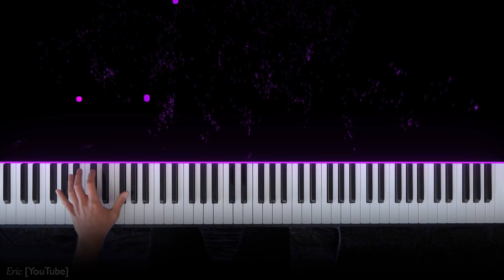Plastic Memories - Ring of Fortune (Piano Cover)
Hey guys, here's a piano performance cover where I played the song "Ring of Fortune" from the anime "Plastic Memories".

Anime: Plastic Memories | Purasutikku Memorīzu | プラスティック・メモリーズ
Song: Ring of Fortune
Performed by: Eric Lee
Arranged by: Theisther
Artist: 佐々木恵梨